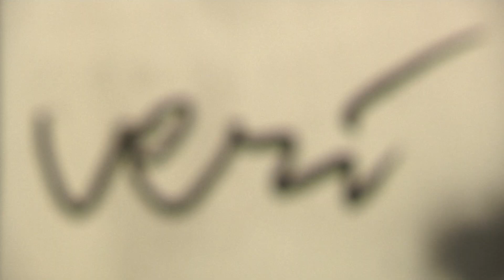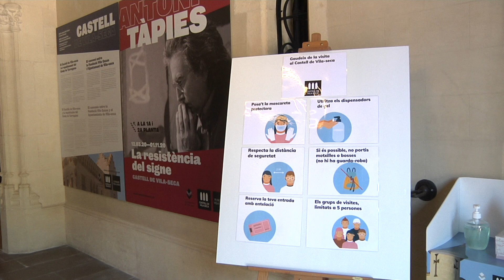Antoni Tàpies reobre el Castell de Vila-seca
Han passat gairebé tres mesos de la inauguració de la primera mostra itinerant de la Fundació Vila Casas. La pandèmia va congelar un projecte que veu la llum de nou amb cita prèvia fins a finals d'any i amb especial atenció als estudiants.